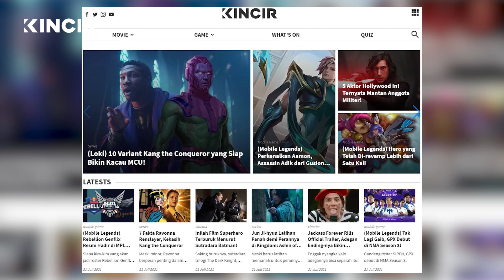Universe Marvel Phase 4 Akan Semakin Menarik! | WHAT'S ON